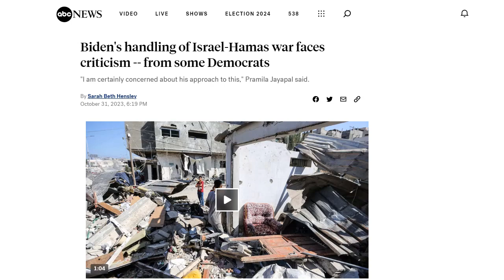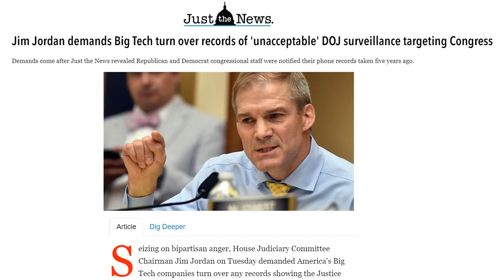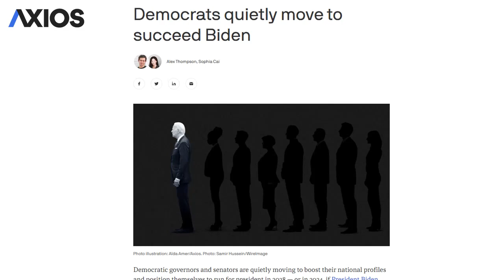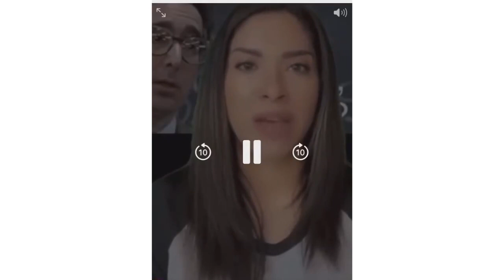Saul's News Rewind Video for November 3rd, 2023 (Israel, Democrats, DOJ, Biden)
This Week:  Democrats fractured over support for Israel, Jim Jordan calls out Big Tech/DOJ collusion, and Joe Biden has challengers for the 2024 nomination waiting in the wings!